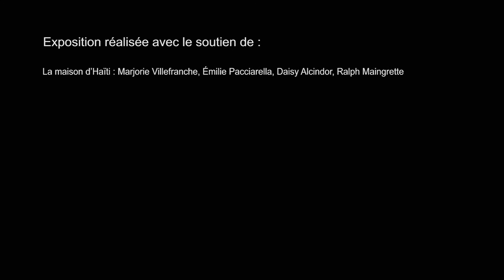2 Îles, 2 Histoires, 1 Quartier - Introduction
Dès le 6 octobre prochain, venez découvrir l'exposition « 2 Îles, 2 Histoires, 1 Quartier » à la Maison d'Haïti, à Montréal. Pour plus d'information

Cette exposition se résume en une expérience sensorielle et visuelle le parcours unique de la première nation noire indépendante, de l’époque Tainos et Arawak, à la conquête espagnole et la colonisation française, de l’esclavage à la révolte de Jean-Jacques Dessalines et de Toussaint Louverture, de l’indépendance, à la dictature et aux flux migratoires vers diverses terres d’accueil, dont Montréal.

Une histoire qui s’inscrit dans un contexte global impliquant, les peuples autochtones, l’Europe ainsi que les Amériques. Une histoire qui lie le destin de deux îles et deux peuples, les Haïtiens et les Montréalais du quartier Saint-Michel.